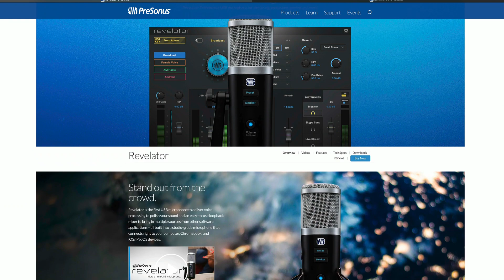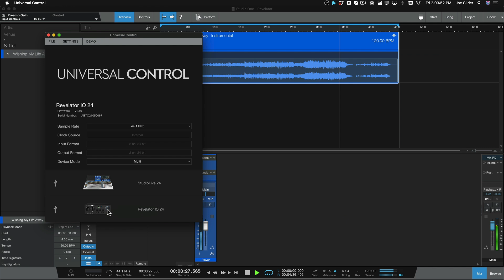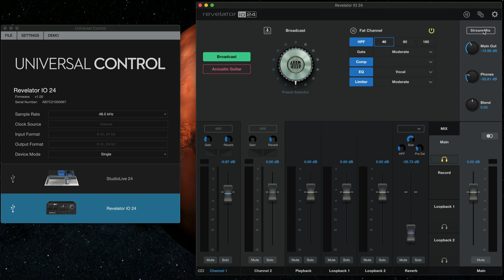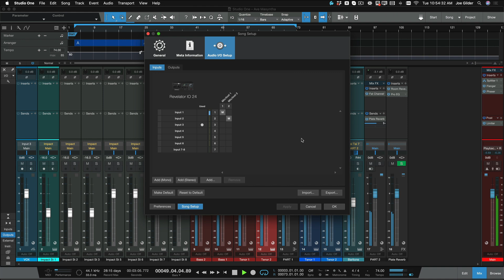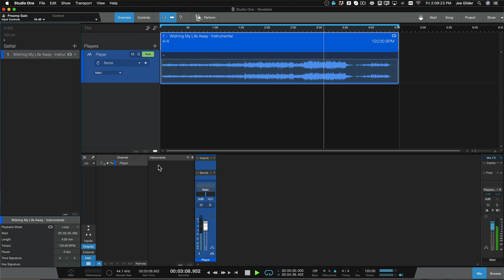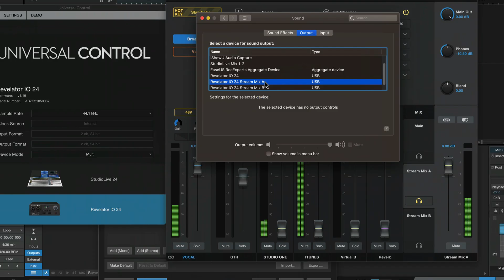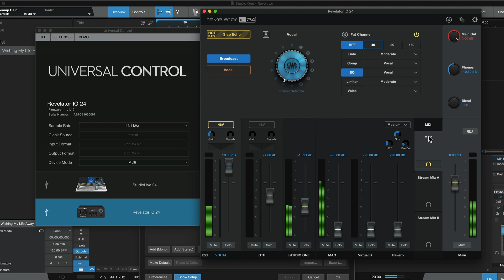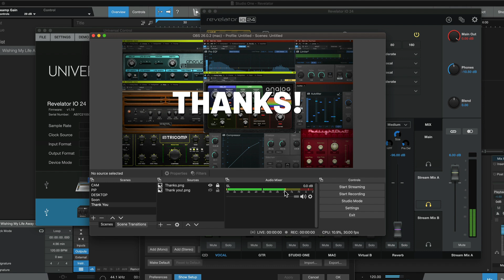BAD EDIT Revelator-series products just got better!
Universal Control 3.6.1 is now available and it adds several key improvements to Revelator and Revelator io24, making them even more powerful and easy to use for live streaming musicians. In this video, Joe takes you through the workflow improvements and explains how simple it is to route audio for your next solo live stream performance using Revelator's onboard mixer!